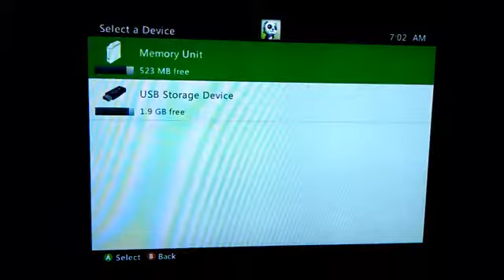I hate harpy's soo much